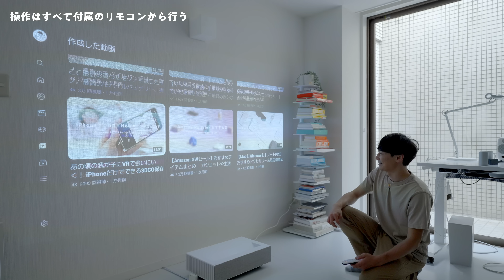【これが欲しかった！】最高にミニマルな4K超短焦点プロジェクターが部屋に合う｜LG CineBeam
本動画で言及された価格は、動画制作時の時点の価格です。価格は変動する可能性があります。
提供・監修：LG Electronics Japan

『HU715QW4K』
→7/24追記：10枠完売となりました

今回はホワイトとライトグレーが美しい、超短焦点4Kプロジェクター『LG CineBeam』を紹介します。美しい4K映像を省スペースで楽しめるプロジェクターなので、インテリアにこだわる人に最適ですね！ これは欲しくなる……。

🔖動画の目次
00:00ミニマルな4K超短焦点プロジェクター
00:50 LG CineBeamとは？
01:20 特徴①超短焦点で省スペース
01:44 特徴②webOS搭載ですぐ使える
02:43 特徴③デザインの美しさ
03:33 LGの家電はシンプルデザインが多い
04:19 LG CineBeamの機能性について
05:24 昼間でも使えるほど明るい！
05:35 ファブリックの内側にスピーカー内蔵
06:31 操作はリモコンから
07:34 実際に設置して使ってみる
08:59 壁から離すと80~120インチに！
10:13 webOS内蔵で操作が楽ちん
10:48 各種映像アプリに対応
11:15 設定をして使っていく
12:55 映像を楽しんでみる///
14:47 内蔵スピーカーもかなり良い音！
15:37 AirPlayで気軽にスマホ写真をシェア！
16:22 実際に使った感想！ どう使う？
17:53 ココが良い！
20:06 ココが残念！
21:10 視聴者限定クーポン配布中！
21:41 まとめ
ーー